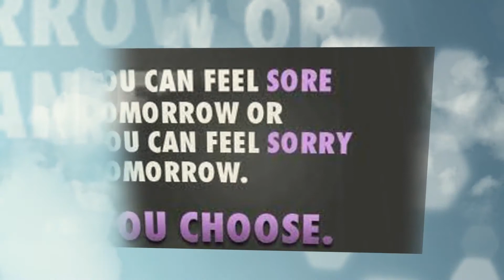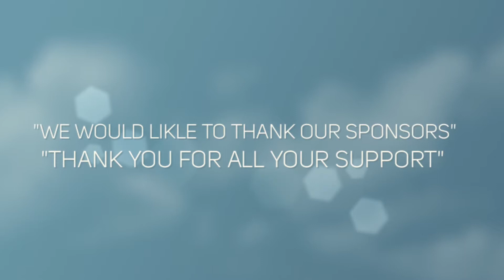Z-ULTIMATE MARTIAL ARTS & FITNESS HB